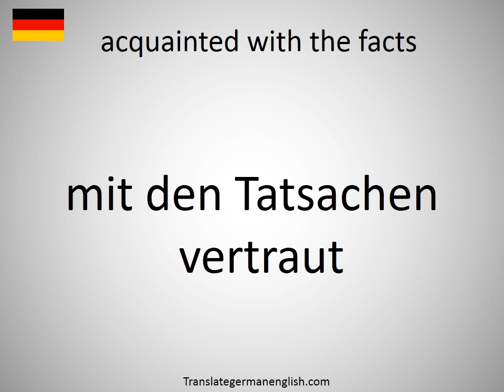How to say acquainted with the facts in German?